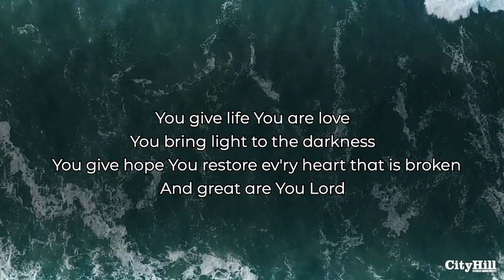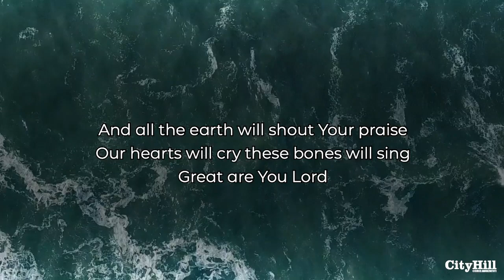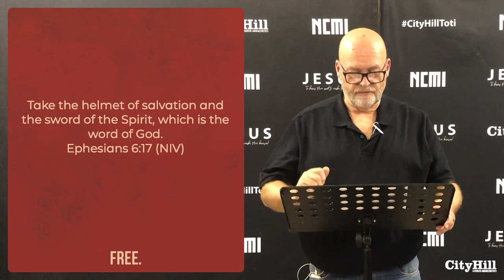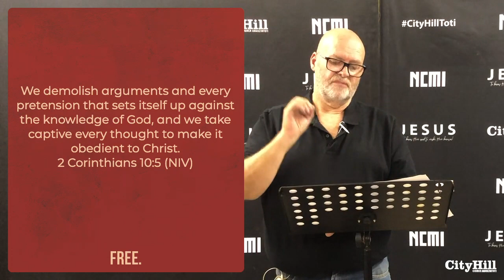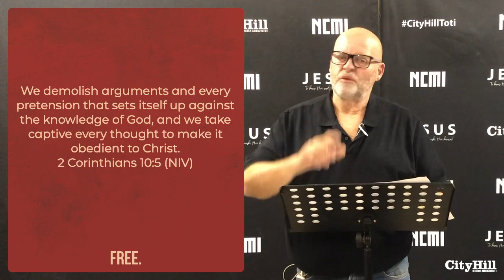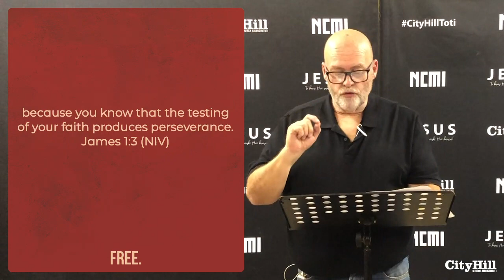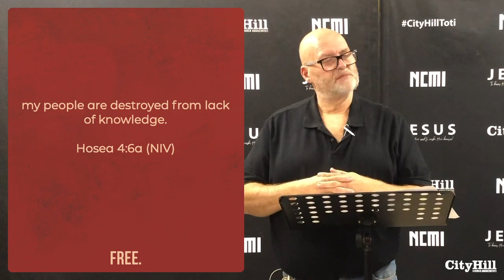Church Online | 19 Jul | Free (Part 3)